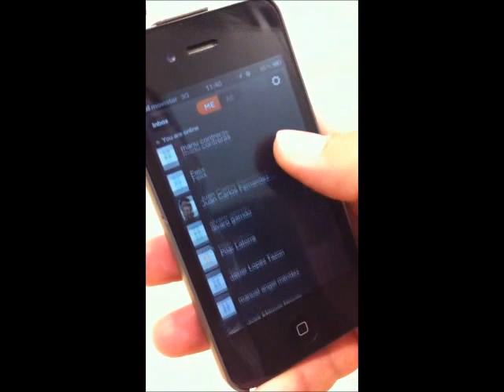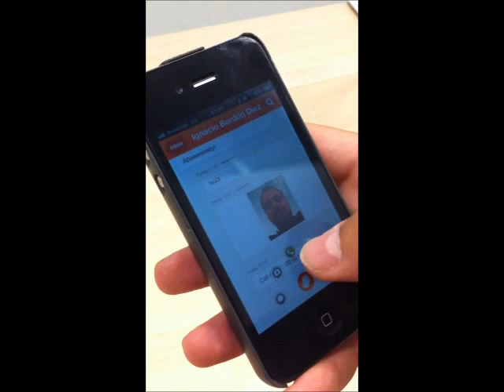Llega TU Me, la aplicación gratuita para comunicaciones all-in-one de Telefónica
Telefónica Digital estrena TU, una nueva marca paraguas para sus servicios de consumo directo, y lanza su primer producto disponible de forma global.